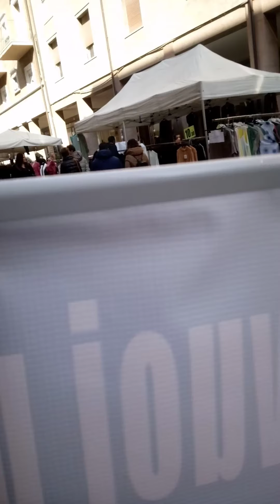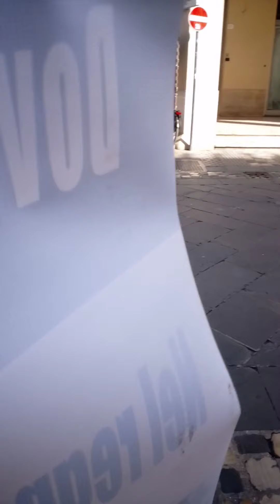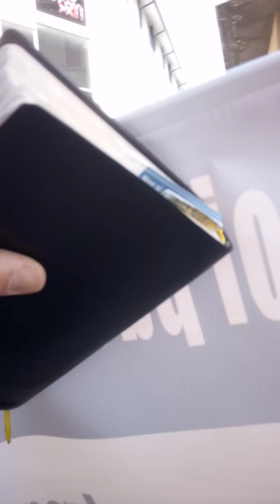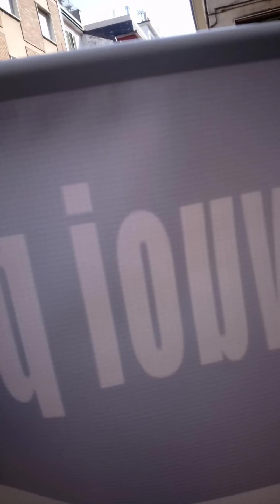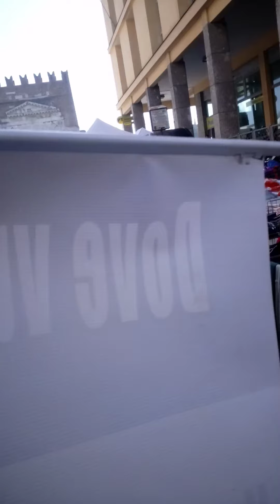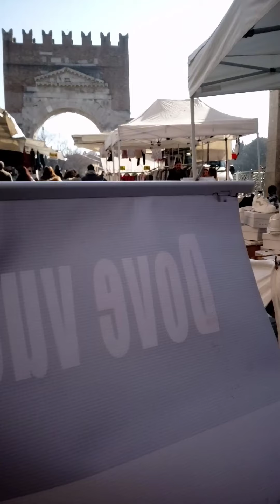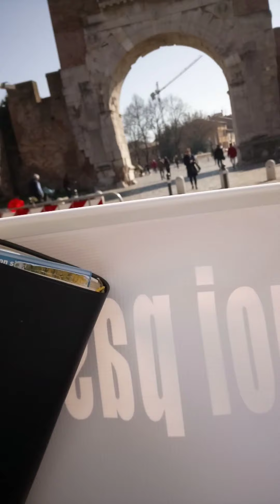Predicatori senza pulpito al mercato di Rimini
A Cristo tutta la Lode L'onore è la Gloria